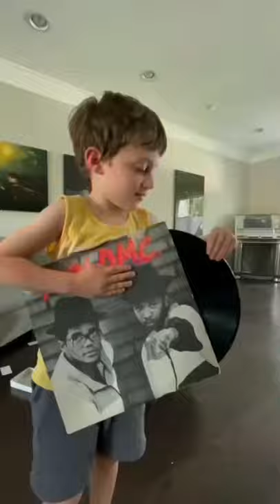YOU WOULDN’T BELIEVE THIS! ( @milesmusickid )